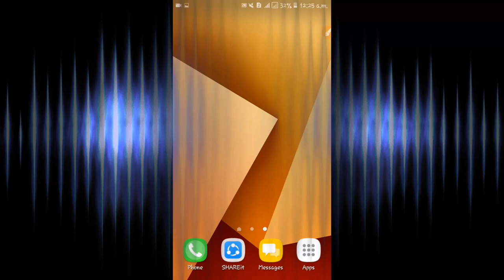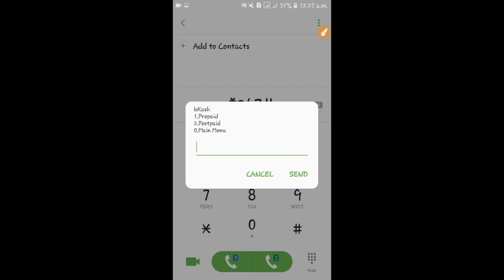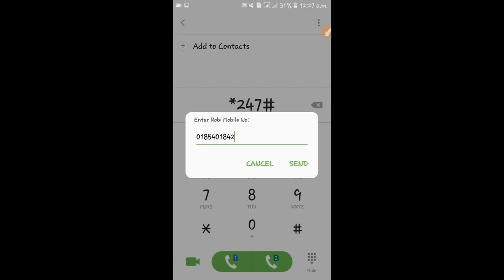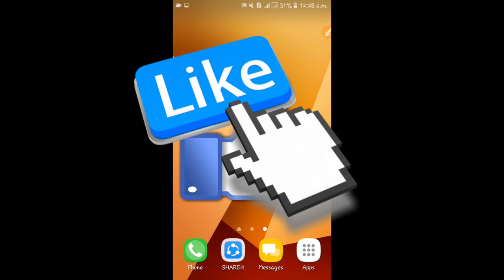Free Balance recharge on Any Sim, Tech4 Aoc. যেকোন সিমে ফ্রি টাকা রিচার্জ ১০০%...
বিকাশ থেকে যত ইচ্ছে তত টাকা রিচার্জ করুন "রবি, গ্রামীন, এয়ারটেল, বাংলালিংক, টেলিটক সিমে। পুরো ভিডিও দেখুন।

Hello Friends,
Welcome To, Tech4 Aoc. How are you. ?
in this video i have shown, about the eary way to unlimited free recharge from bKash to any sim of bangladesh. This video has been compiled according to all the rules of youtube and bKash Terms & Conditions ( Bangladesh ).

                         *** ANTI-PIRACY WARNING ***
This content is Copyright to Tech4 Aoc . Legal action will be taken against those who violate the copyright of the following material presented!

          ▶➡➡➡ 💞💝 Thanks You And Take Care Of You 💖💗◀⬅⬅⬅

This video has been made or created by accepting all the rules of YouTube Flagging. This is a helpful video for people.